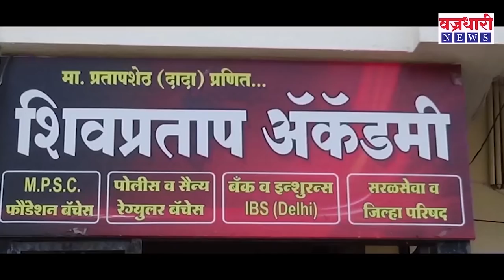तासगाव मतदारसंघात राष्ट्रवादीकडून अविनाश पाटलांच्या नावाची चर्चा || वज्रधारी न्यूज़